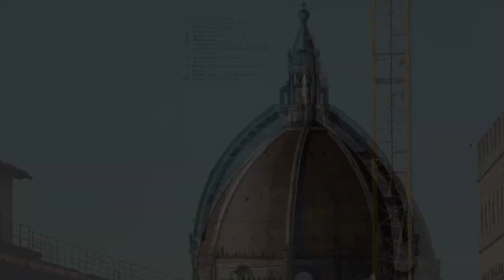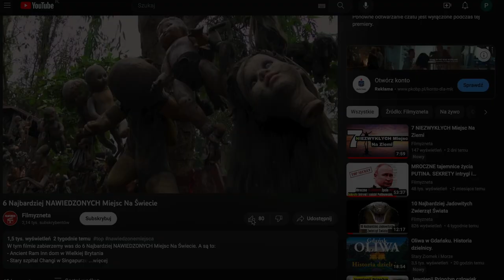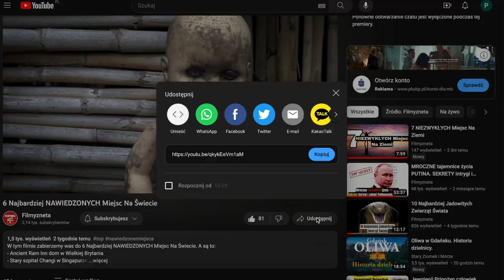10 Niesamowitych Konstrukcji Inżynierskich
Te Niesamowite Konstrukcje Inżynierskie to nie tylko dowód na zdolności ludzkiego umysłu, ale również świadectwo tego, że inżynieria ma potęgę transformacji i tworzenia zaskakujących osiągnięć. Oto 10 Niesamowitych Konstrukcji Inżynierskich

0:00 Burj Kalifa
0:49 Międzynarodowa Stacja Kosmiczna ISS
1:54 Droga I Tunel Guoliang Chiny
2:27 Kanał Sueski
3:09 Katedra Santa Maria Del Fiore
3:50 Akwedukt Pond Du Gard
4:29 Most Golden Gate
5:19 Piramidy W Gizie
6:36 Kanał Panamski
7:21 Wielki Mur Chiński
7:59 Zakończenie, Kliknij Subskrybuj, Napisz Komentarz